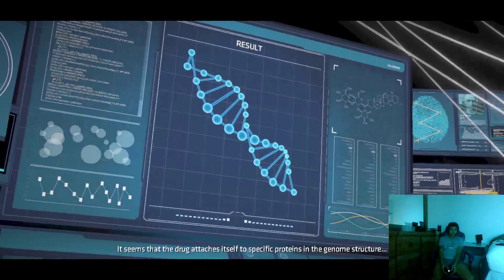The walking dead season 2 episode 4 and Batman episode 4